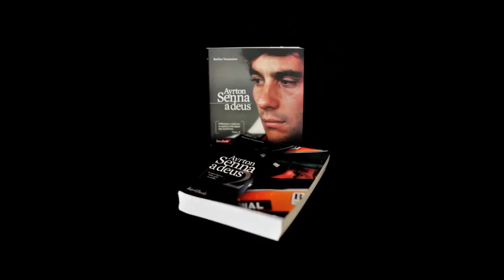Fight Club 2.0 - 28/11/17 - H παρακμή της Formula 1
Άμα δεν μπορεί ούτε ο Βασίλης ο Τσακίρογλου να βρει κάτι ενδιαφέρον σ' αυτήν έτσι όπως έγινε, βράστα...